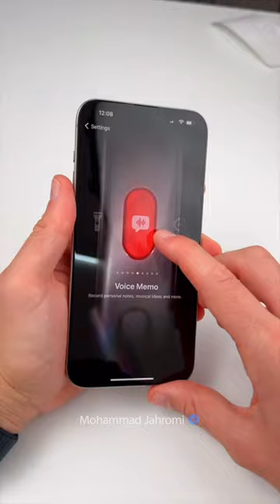ویدیو آنباکسینگ آیفون ۱۵ پرو مکس Unboxing iPhone 15 Pro Max - emkwan,ijustine, nikiasmolina